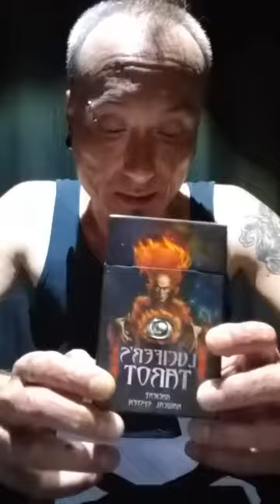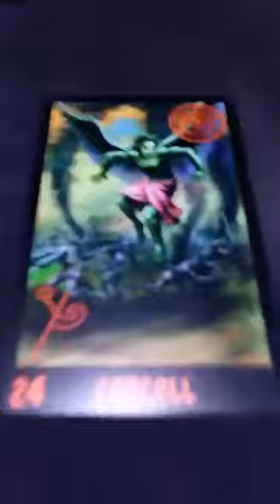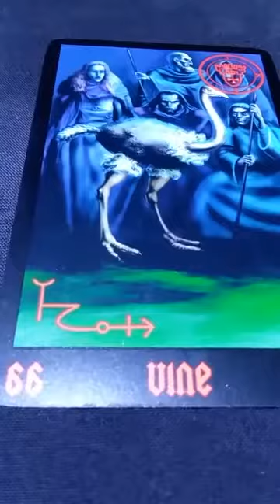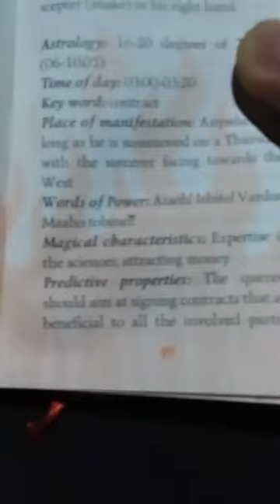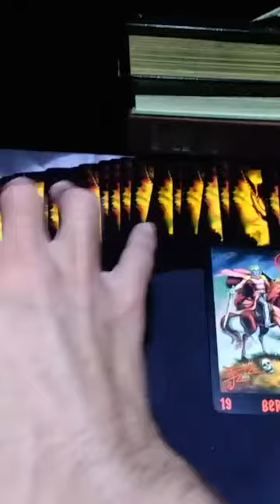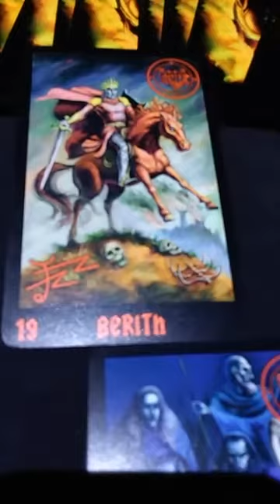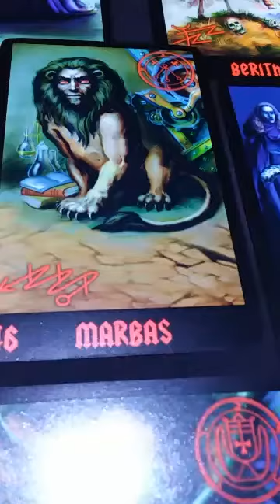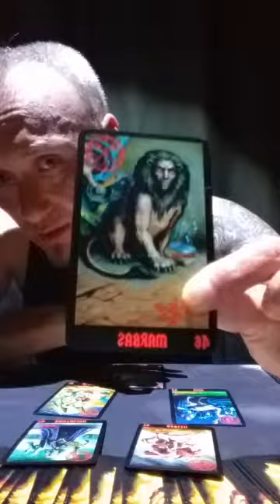FACEBOOK LIVE: NIGHTLY DIVINATION READING (THE LUCIFER TAROT) 8-20-2019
jyk113077